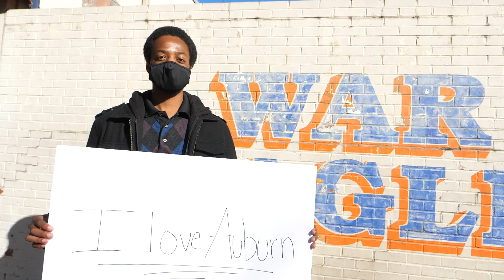“Why We Mask Up”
The Auburn Family is reminded of the requirement to wear a face covering both inside and outside while on campus. A group of our Auburn students and Eric Smith, director of Health Promotion and Wellness, recently offered their reasons for why they mask up.